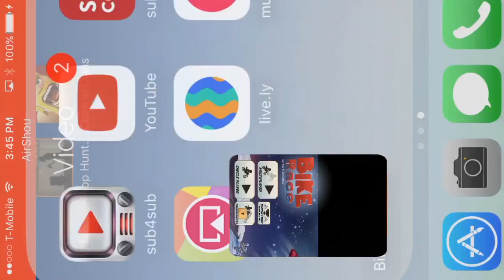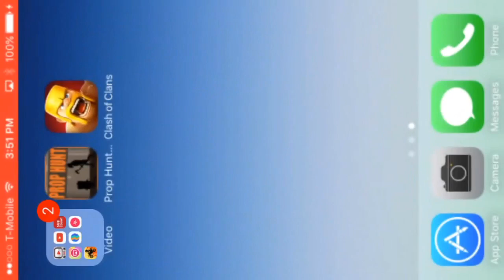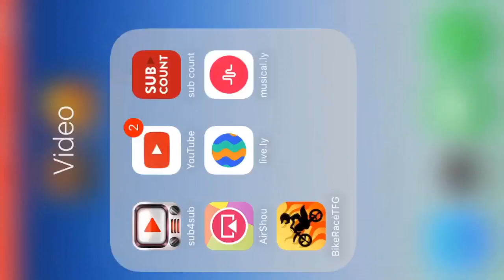Bike race Ep 5 (completed all levels!!!)